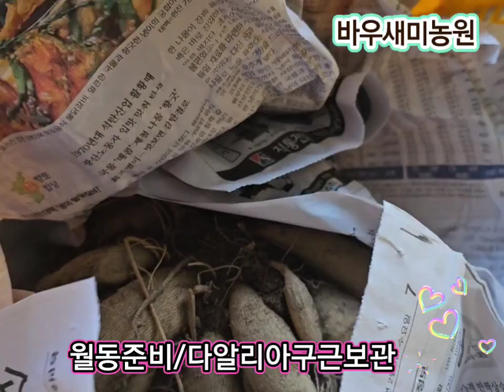다알리아구근보관 월동준비 바우새미농원 야생화꽃 정원가꾸기 다알리아구근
2023/11/13(월요일)
다알리아
씨앗 뿌려서
모종을
텃밭에 심어 놓았다
구근이 다닥다닥 붙어 있다
너무 신기하고
꽃구경도 실컷했는데
구근을 엄청 많이 캣다
인증샷 찍으면서
잘 보관했다가
내년 봄에 심어 놓으면 된다
신문지에 말아서
스티로폼박스에 담아 보일러실에 보관🎉